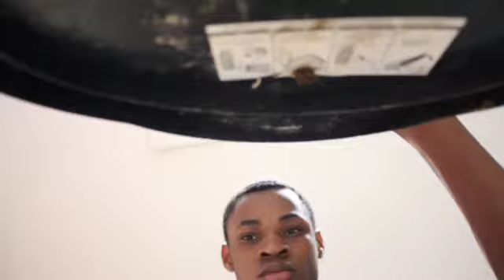Toast short video